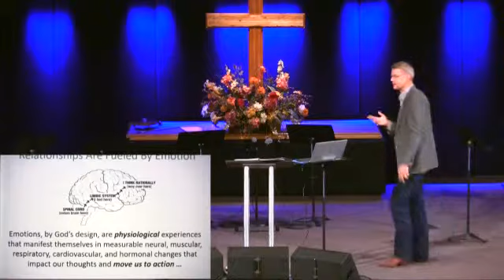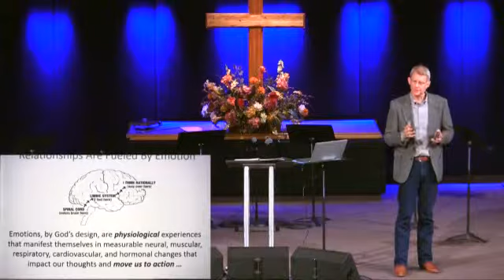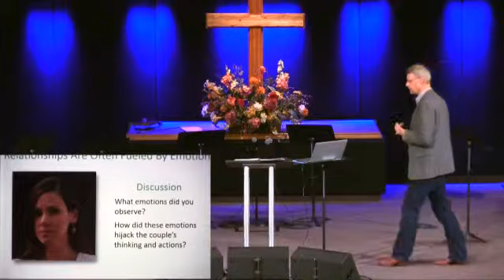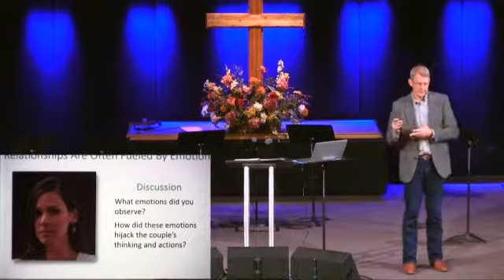LC2013 03 - Relational Wisdom Part 2